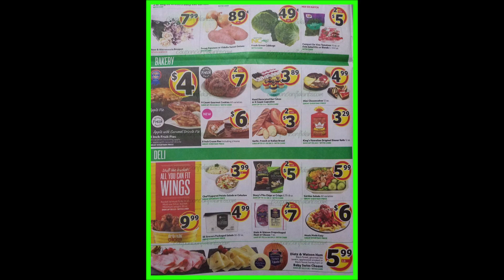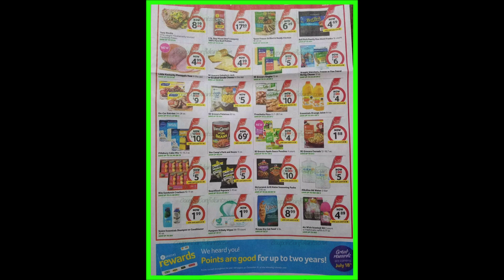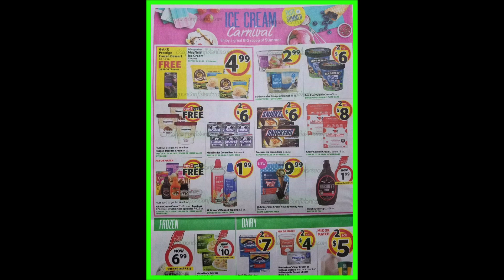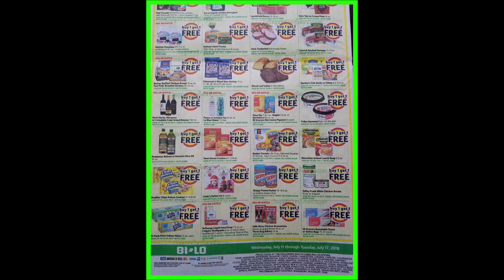BI LO AD SCAN AND DEALS JULY 11 14 2018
NEW Deals are up on the site, Use the link below to see them all and fast printing and planning!

❓ Have a question?

*Tips, Tools, and Popular Pages on the Site*